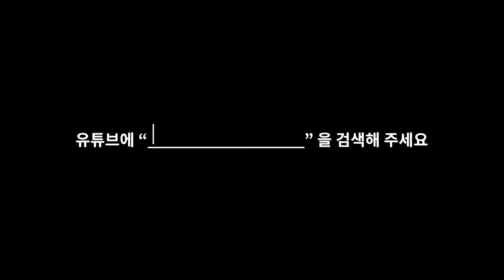[Daejeon Biennale 2020 AI] Artist Interview Teaser Video 아티스트 인터뷰 티저영상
[Daejeon Biennale 2020 AI, Sunshine Misses Windows] Artist Interview Teaser Video

대전비엔날레 2020 《인공지능:햇살은 유리창을 잃고》 아티스트 인터뷰 티저영상

 대전비엔날레 2020 참여 작가들의 인터뷰 영상을 소개합니다. 인터뷰 영상을 통해, 대전비엔날레 2020 AI의 참여 작가 소개 및 작품 설명을 함께 만나보실까요?

Enjoy the artist interview of participating artists in Daejeon biennale 2020 on YOUTUBE!